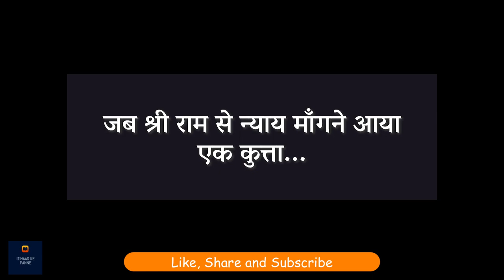राम और कुत्ते की एक अनोखी कहानी | SadhguruHindi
आइये सुनते हैं भगवान राम द्वारा एक कुत्ते को न्याय दिए जाने की एक अनूठी कहानी। उम्मीद करते है की आप सब इस विडीओ को ध्यान से सुनेगे और अपने अपने विचार सोच समझ कर विवेक के साथ हमें कॉमेंट बॉक्स में भेजेंगे!